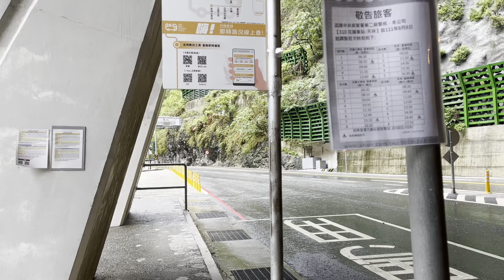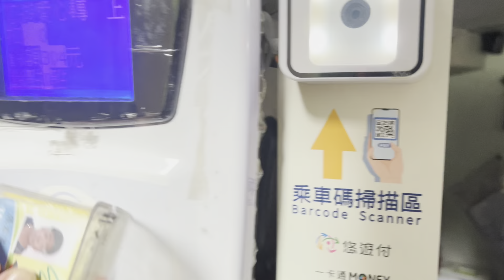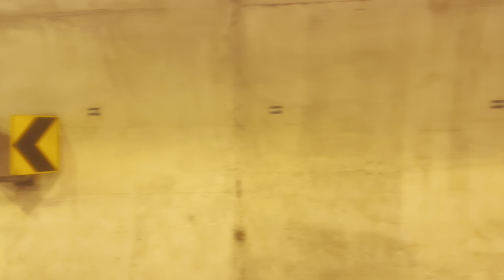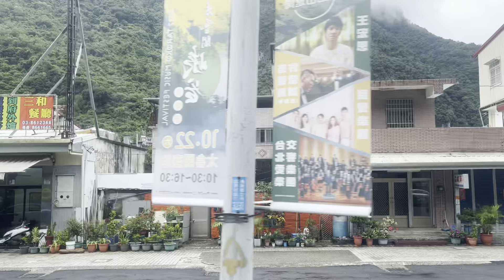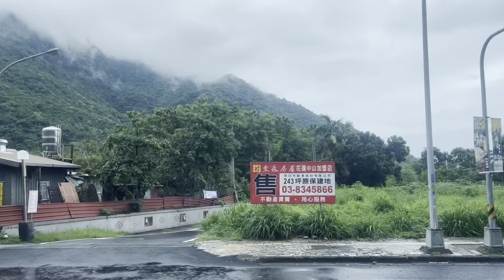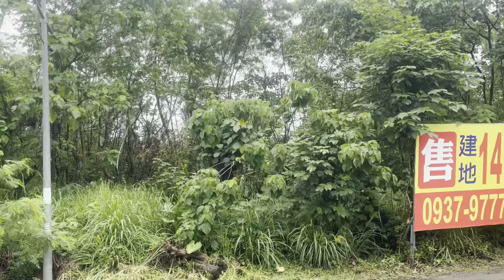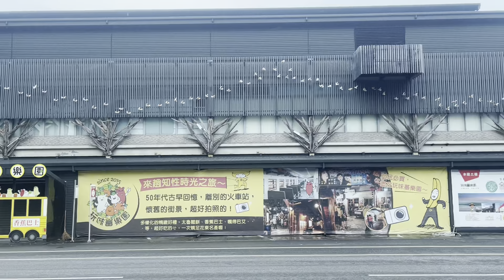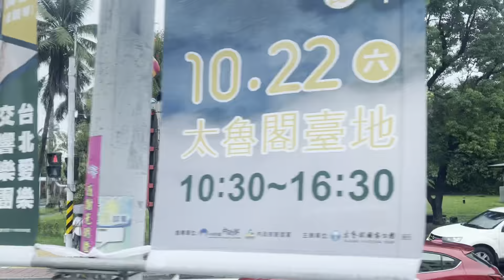310 線 開往:花蓮轉運站 To:Hualien Bus Station 方向的 Ubus 統聯客運 Tunnel of Nine Turns → Beipu [KKB-1759] 永德福汽車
甲類大客車
出廠年份:2014 [2020] 年 [KKB-1759] SCANIA K400IB4X2NB

底 盤：斯堪尼亞
車體廠：三坤車體、鉅巃車體
引 擎：斯堪尼亞(SCANIA) DC1305
排氣量：12,740cc
最大馬力：400HP(294kW)/1900rpm
最大扭力：214.1kg-m/1000~1300rpm
變 速：GR875R Opticruise八速自手排
全 長：12,200mm
軸 距：6,000mm

Ubus 310 Hualien Transfer Station → Qixingtan → Fun Fan Faradise → Xincheng Station → Taroko → Changchun Shrine → Creekside → Tunnel of Nine Turns → Lushui → Tianxiang